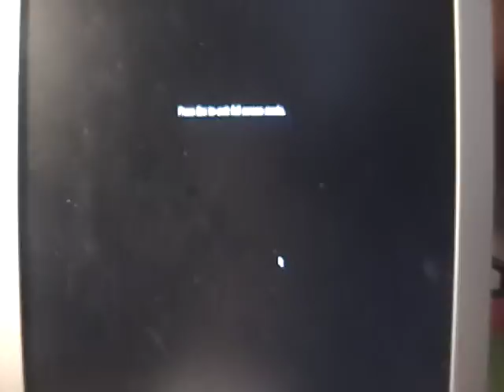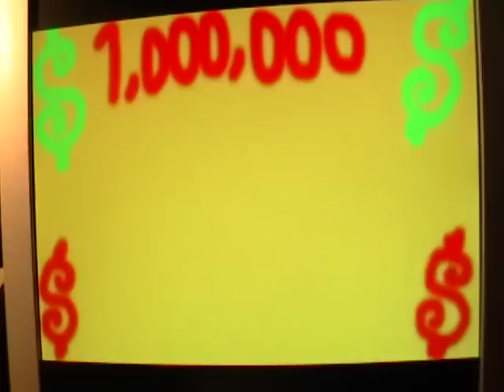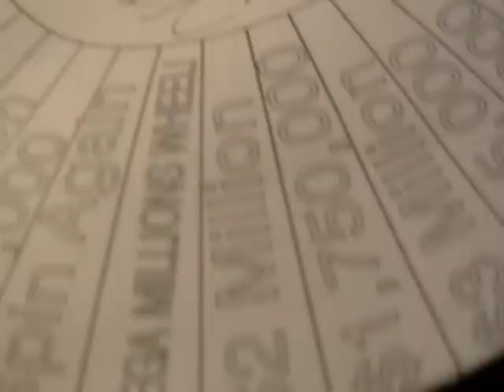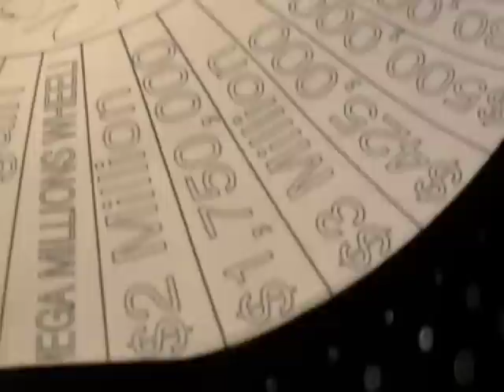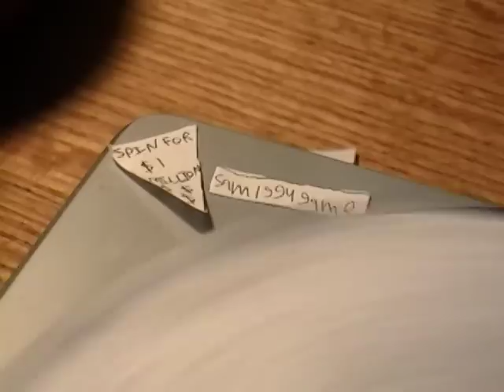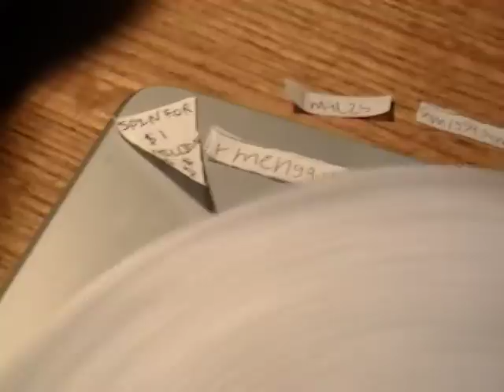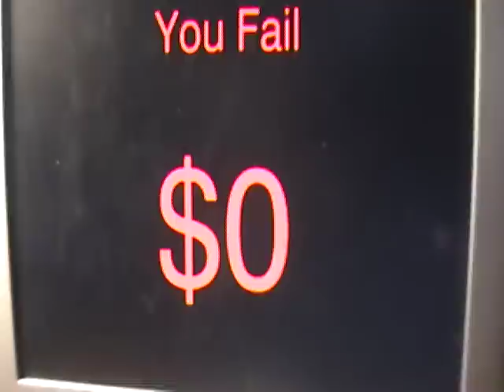Spin For $1 Million Season 15 Episode 10 (September 2nd, 2011) Part 1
In association with TheColorPaul, L4GS-TV, WKMH-TV, and WRMG-TV